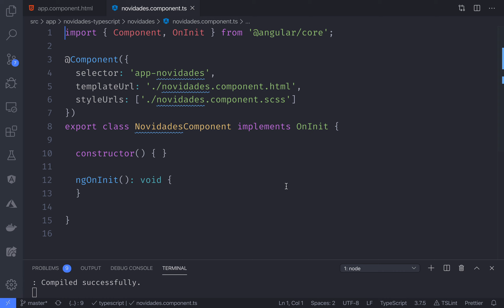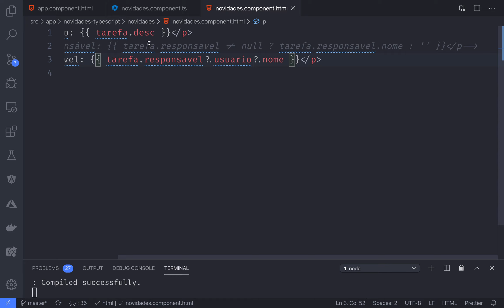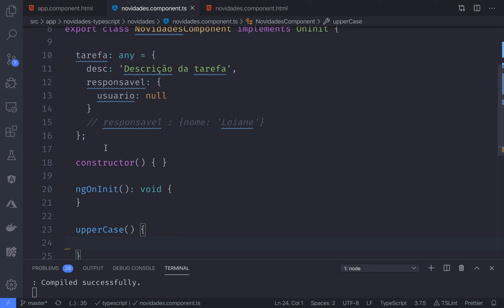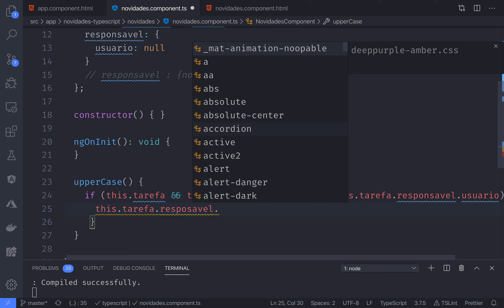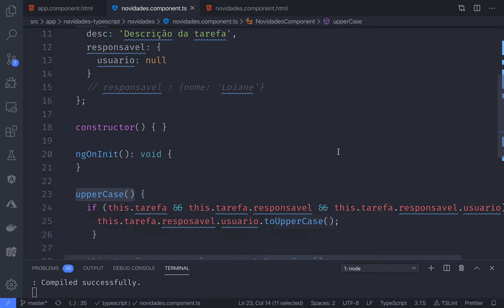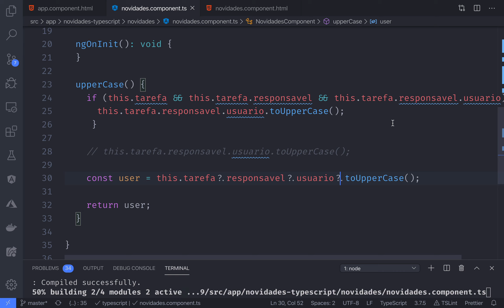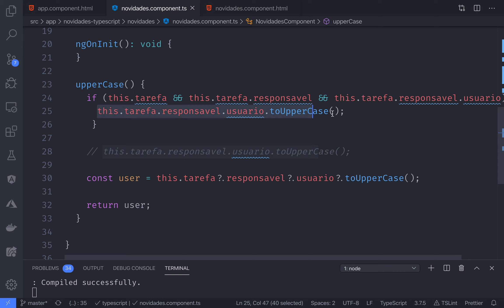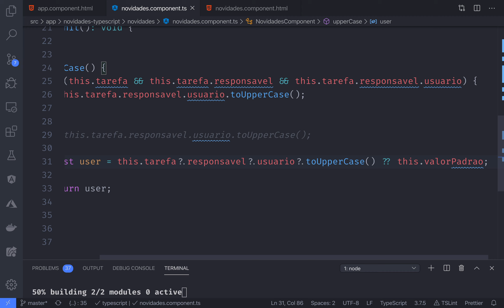Angular: Novidades Angular v9 Ivy: TypeScript 3.7 (optional chaining e coalescência nula)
Mais um vídeo da série sobre Angular v9 e Angular Ivy! Esse tutorial é uma dica rápida mostrando as duas maiores novidades to TypeScript 3.7 que é o operador de optional chaining e o operador de coalescência nula.